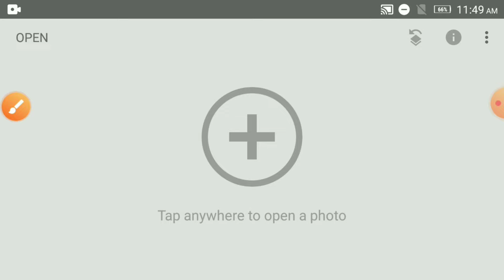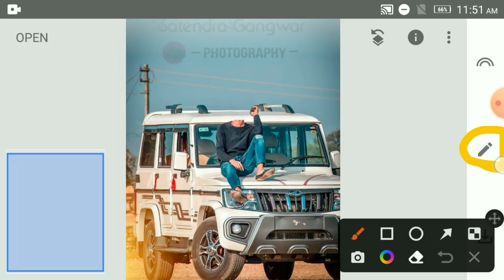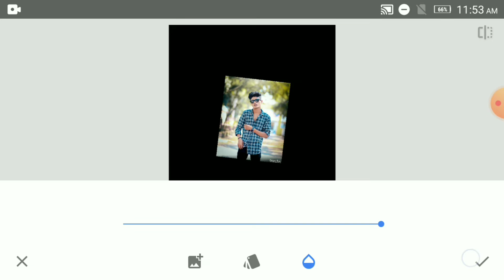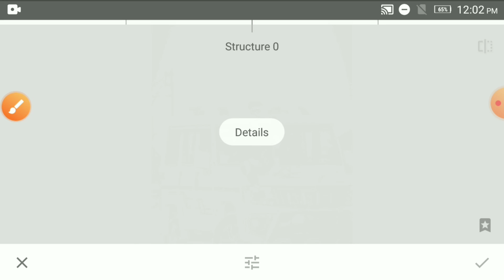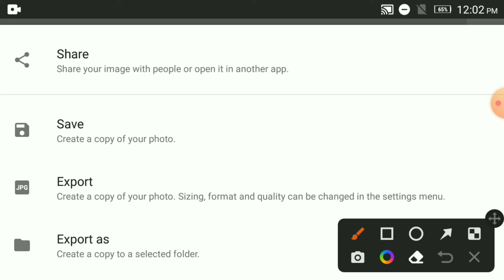ছবিতে কিভাবে মাথা বসাবো | অন্যর ছবিতে কিভাবে মাথা বসাবো। মাথা যোগ ছবি এডিটিং | how to add head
image dawonload

Editing App

only one click photo editing